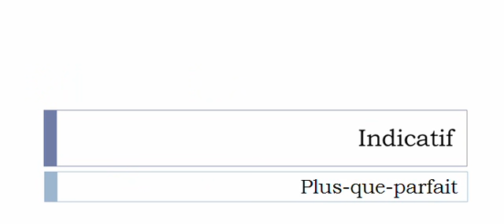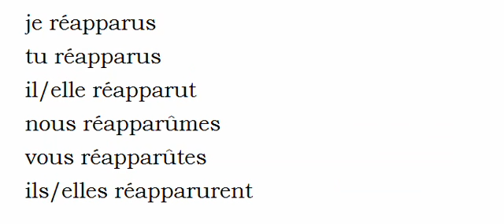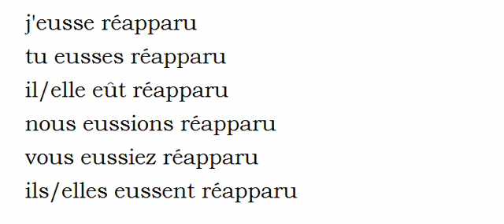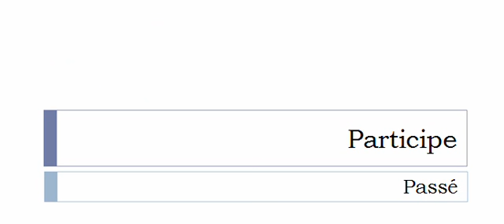Conjugaison visuelle # Verbe = Réapparaître =